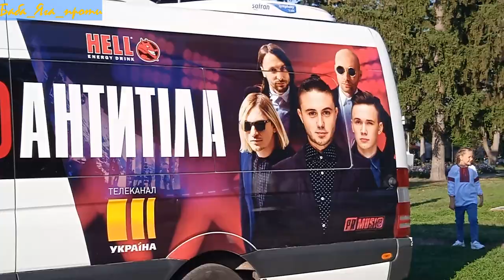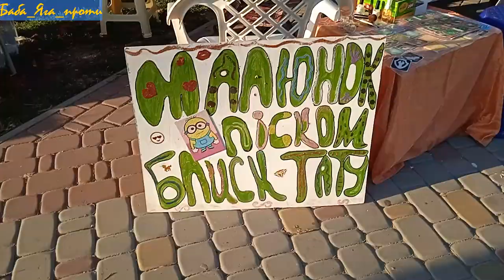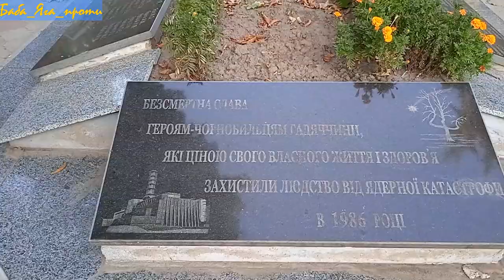ГАДЯЧ ДЕНЬ МІСТА 2021 ЯК ЦЕ БУЛО!!! дивись без цензури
Чудове місто гучно святкує свій День Народження.

💡Можеш подякувати за відео — приймається українська валюта.
✅ Хочеш подякувати не один раз, то для тебе —  💡Патреон

00:00 День міста. Початок
00:53 Центральна вулиця
02:11 Антитіла
02:55 Одна сцена така
03:43 Меморіал Чорний тюльпан
04:20 Слава богу
04:52 Привітання з Днем міста
06:37 Панорама свята
08:12 Ще одне привітання
09:29 Привітання міського голови
10:33 Концерт